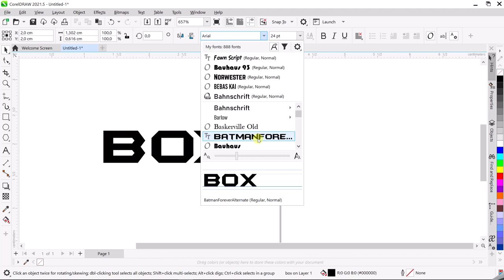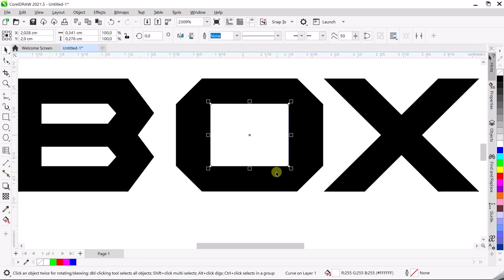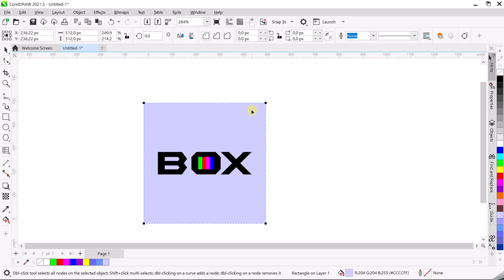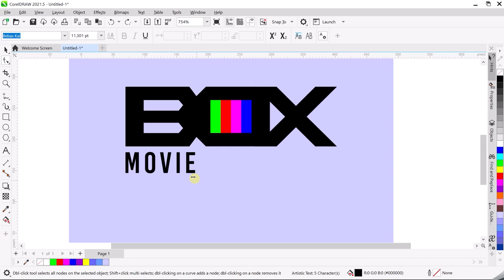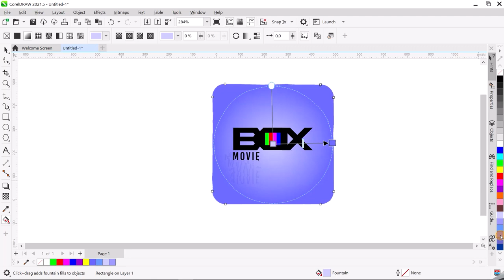Learn Coreldraw Simple Techniques - Box Movie Logo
Dear Viewers, In this CorelDraw Tutorial, You will learn about Any Advertising  Design. By following this one, you'll able to learn how to create an awesome ads ideas by using CorelDraw.